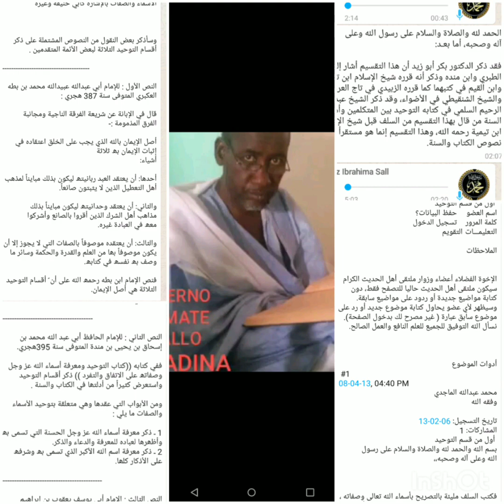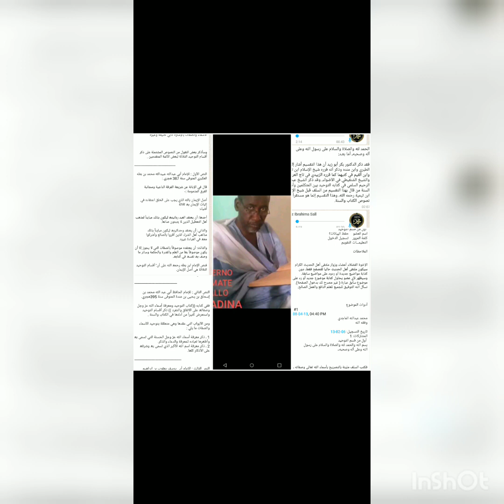Le DÉBAT entre austaz ibirahima Sall et hamat Diallo KO fate fethioudé tawhid